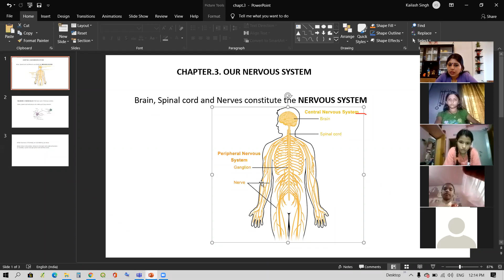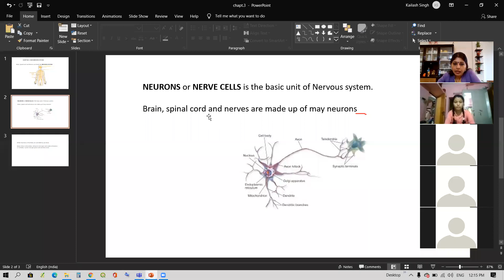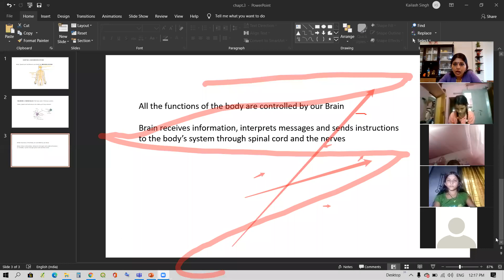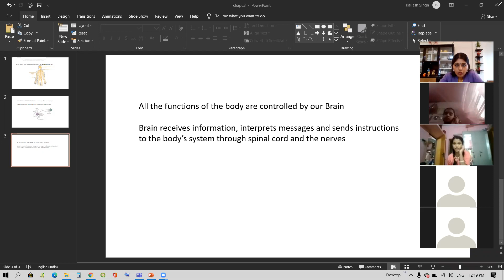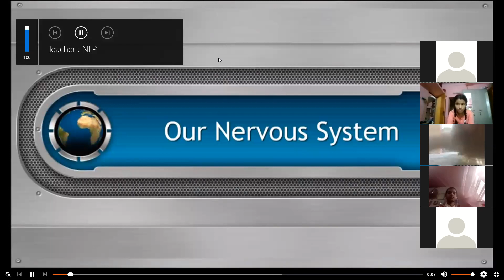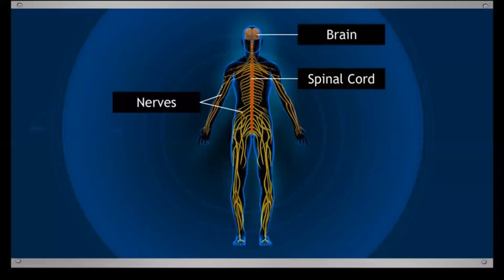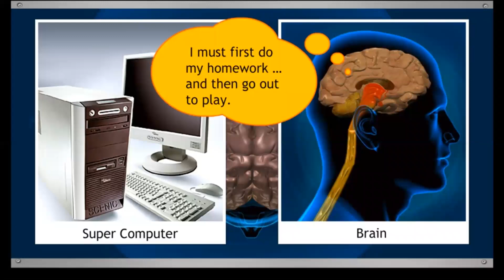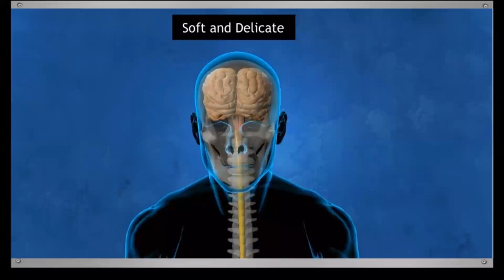Class.5.EVS. Chapter.3.Nervous system.July.29